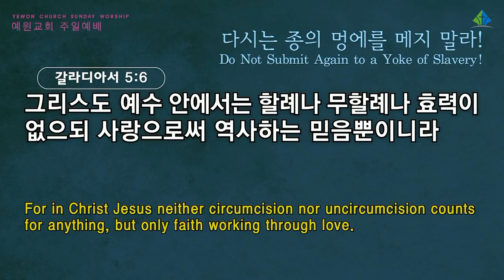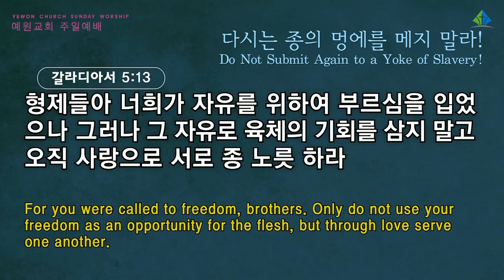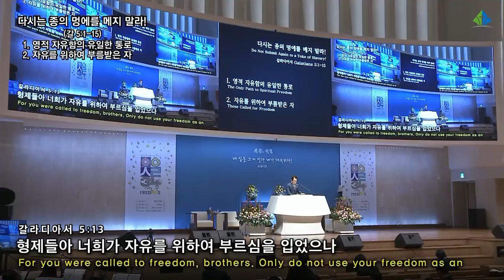[예원교회] 2부 주일예배 - 다시는 종의 멍에를 메지 말라! - 정은주목사 - 2021.10.17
다시는 종의 멍에를 메지 말라!
정은주목사